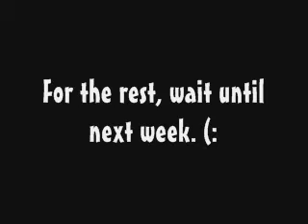Snippet of the Medley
This video are just little parts of the song we sang.
It's not done, but the real version will be coming out next week.

Thank you to Andrew Lee for being my partner in this video
and Benny Kim for directing it!
OH! Also to Kevin Choi, Nathan Lee, and Sam Moon for being our supporters

-Dominique